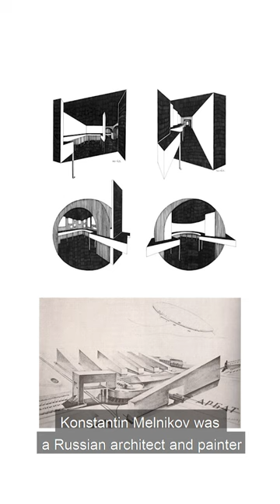Trazando el Futuro: La Visión de Konstantin Melnikov